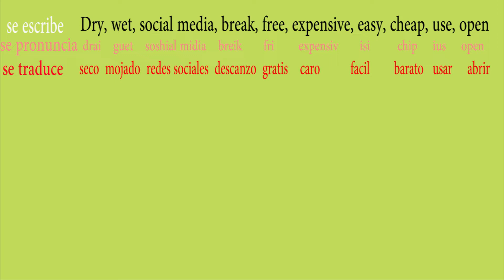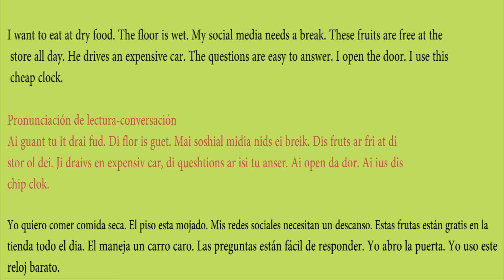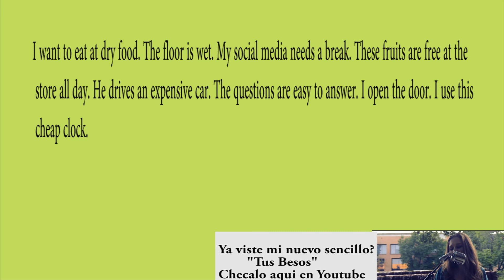Curso Completo de Ingles Leccion#41